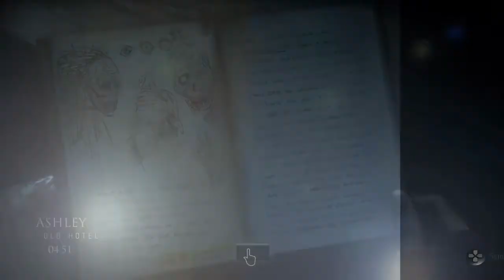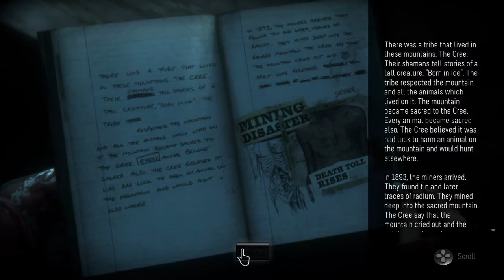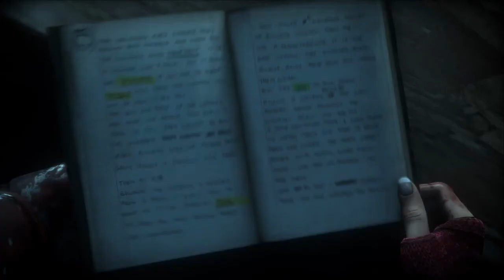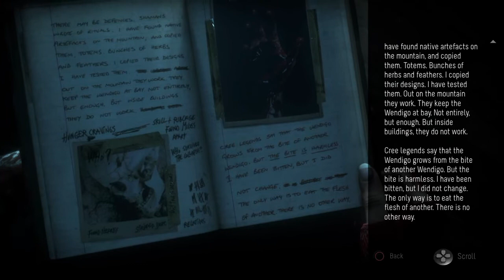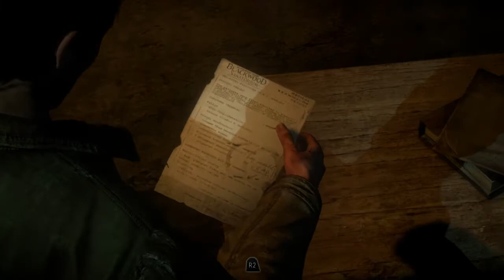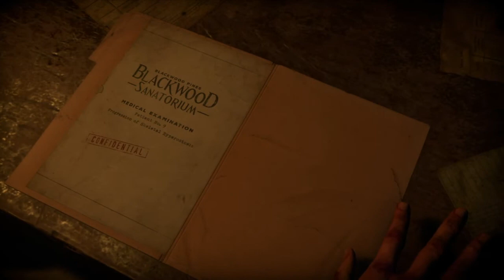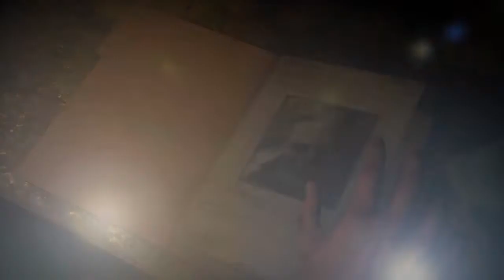TURMOIL AND CHAOS! | Until Dawn Part 9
Things are really heating up in Blackwood Pines!